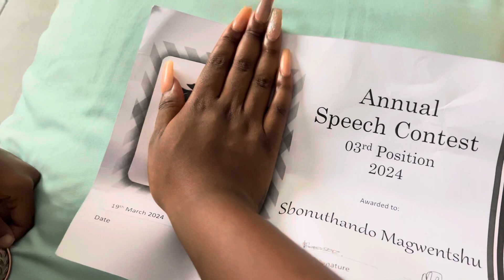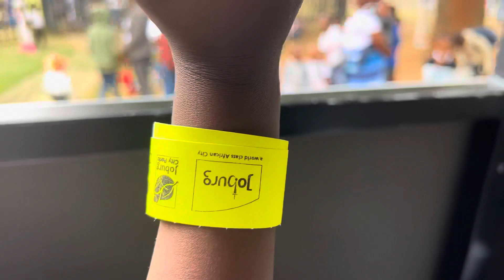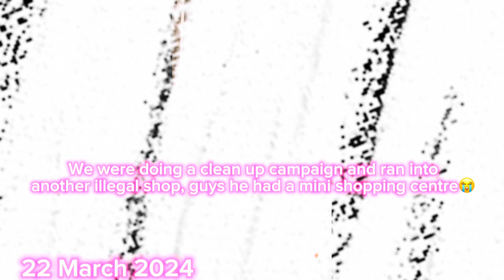VLOG: Joburg Zoo's 120th Bash & ATM Puso Bathong Rally! 🎉